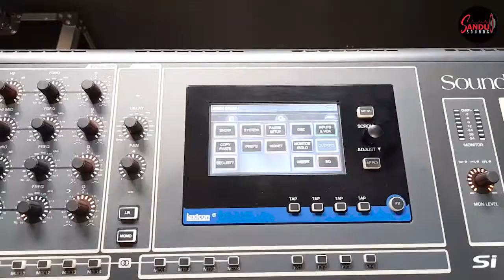SOUNDCRAFT SI IMPACT INTRO | SANDU SOUNDS අලුත්ම MIXER එක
Sound Gear For Live Bands
Sandaruwan liyanage (musician | Sound engineer)